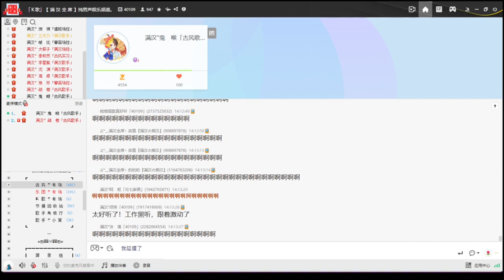【鬼喉】中國功夫（屠洪剛 | cover）|『臥似一張弓 站似一棵松 不動不搖坐如鐘 走路一陣風』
好久沒見到喉妹了，想他～

※現場錄音

❝ 歌曲信息 ❞
原唱：屠洪剛
作詞：宋小明
作曲：伍嘉冀

  Y   Y  ：40109
微　博：满汉全席40109官博
抖　音：yymhqx
快　手：满汉全席音乐团队
小紅書：满汉全席音乐团队